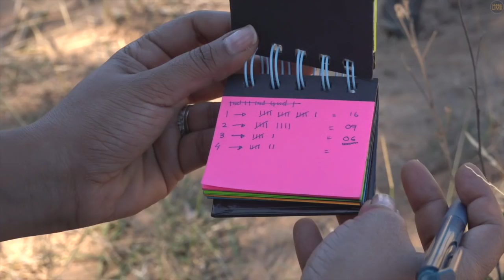That's just not cricket: safariLIVE SA vs Leopard Trails Sri Lanka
Cricket, a gentleman's game played by hooligans. With Quarantine set as the battle ground, this friendly One Day International (ODI) between South Africa and Sri Lanka proved to be the match of the season!